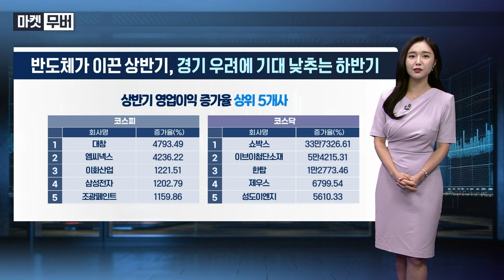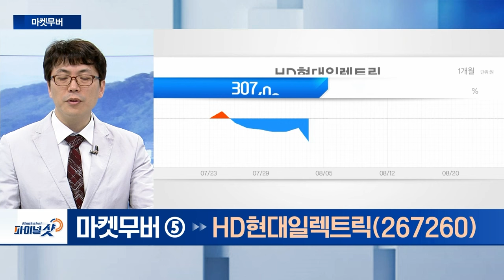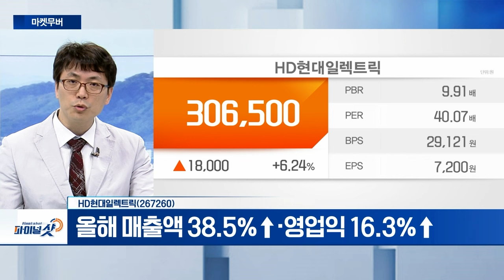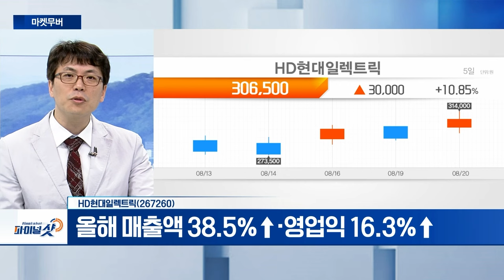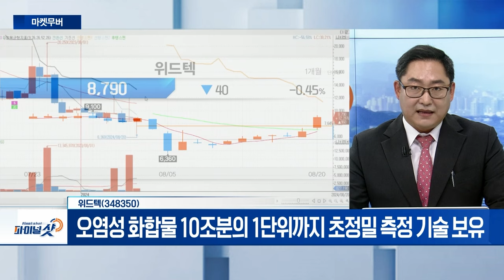반도체가 이끈 상반기, 하반기는? 우주일렉트로, HD현대일렉트릭, 위드텍 | Final Shot (20240820)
우주일렉트로(065680)
- 삼성전자 모바일 전자기기 플래그십 모델 위주 재편
- 올해 IT 부분 회복세 지속…전장 성장세 빠르게 진행
- 내연기관차 → 전기차 시장 확대

- 美 시장 고마진 제품 판매 증가
- 올해 매출액 38.5%↑‧영업익 16.3%↑

위드텍(348350)
- 오염성 화합물 10조분의 1단위까지 초정밀 측정 기술 보유
- 삼성전자‧SK하이닉스‧마이크론 등 고객사 확보
- 이동형 원전 해체 폐기물 방사화학실험실 개발